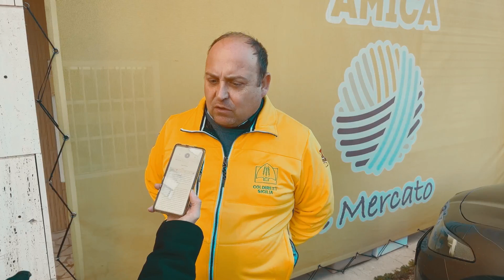Prendi un libro, lascia un libro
Promosso da Coldiretti, Campagna Amica, Cooperativa Sociale Etnos, l’iniziativa inaugura una libreria posta al centro del mercato di Campagna Amica, dove è possibile lasciare un libro e prenderne un altro senza alcun contributo economico. Inoltre, vuole sottolineare l’importanza della cooperazione tra associazioni del territorio, nonché il potere della cultura attraverso la lettura.